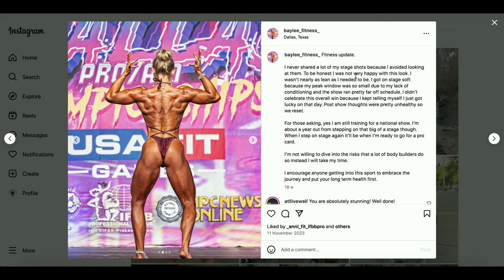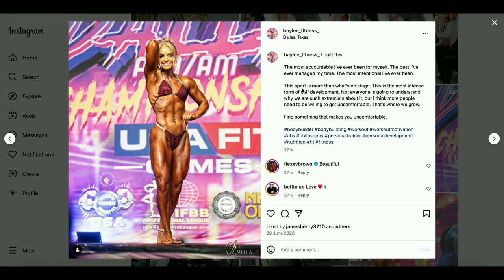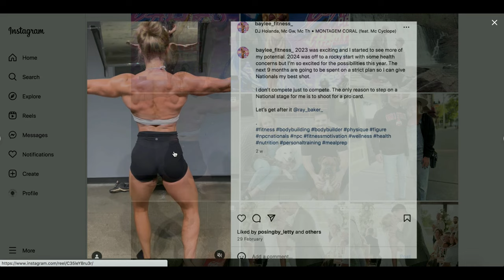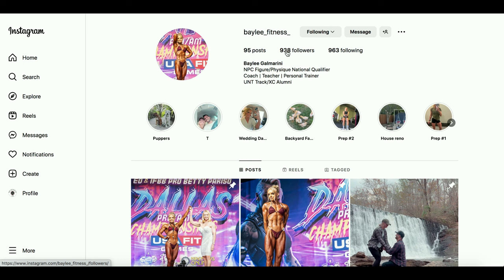Baylee Galmarini || USA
New talents of FBB: Baylee Galmarini, NPC Figure/ Physique competitor from the USA!